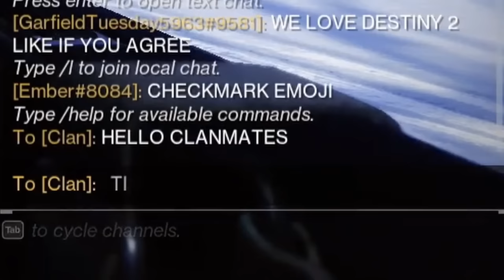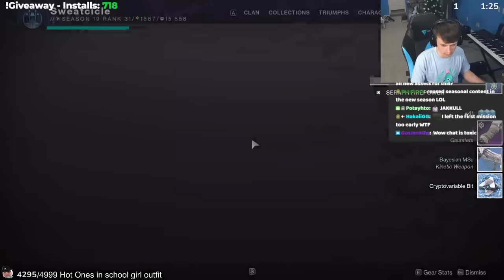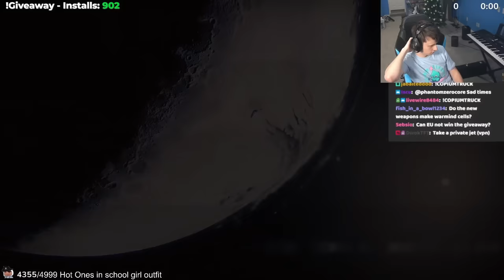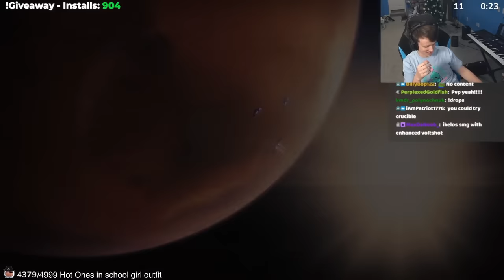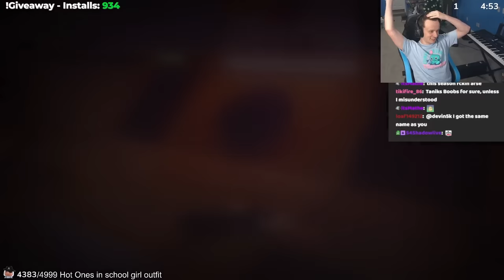season of the tiny ammo box